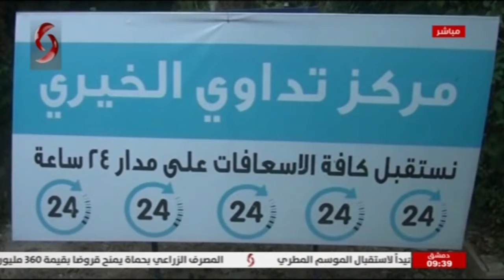حلب | انشاء مركز صحي في النيرب | تقرير: رزان سليمان & وليد هنايا